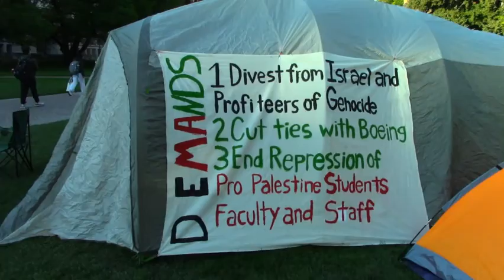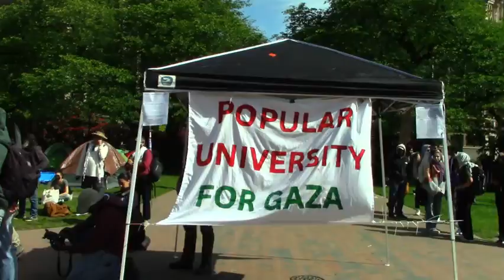Protest Encampment At University of Washington: Charlie Kirk Vists UW - MTC REPORT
The second week of protests at the UW in Seattle began with a day of rising tensions over the presence of Charlie Kirk of Turning Point USA and his supporters on campus. After some confrontations near the HUB and the quad, things remained peaceful the following day when I interviewed one of the protesters. No counter protesters were seen on campus and the barricades were gone.

Some local media are trying to give the impression that the protest encampment is unsafe but I saw no evidence of that the day after Kirk's speech at the HUB. All was calm and peaceful as you see in this video. The students continue to demand that the university cut it's ties to the aerospace giant Boeing, due Israel's use of Boeing planes in the war on Gaza.

Click the "like" button and share this if you find it relevant or interesting.

I serve as Executive Director for Democracy Watch News, a non-profit news organization.

I'm a former writer at Huffington Post and the Capitol Hill Times.
You can hear my reports on press freedom and other issues on the

You can follow my journalism and music at Twitter/X, Facebook, Instagram, LinkedIn, Blogger, SoundCloud, Bandcamp, etc.